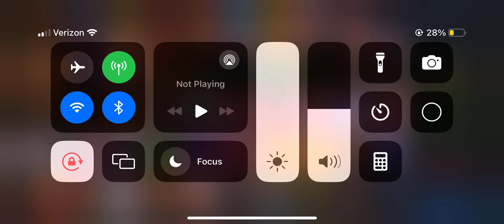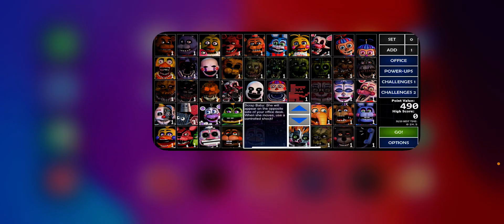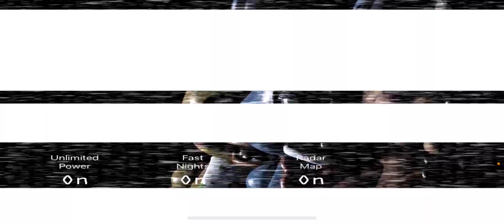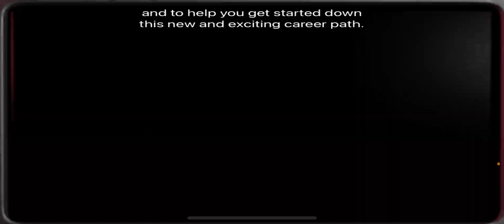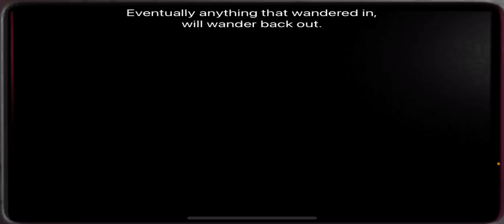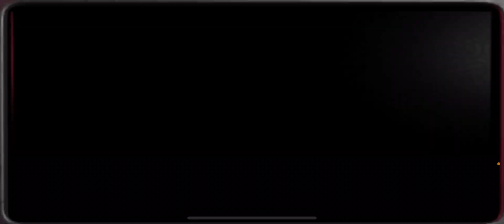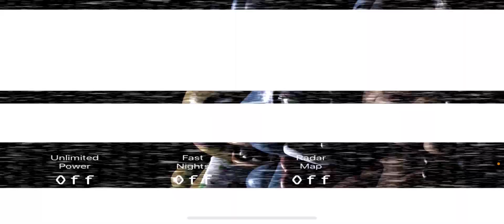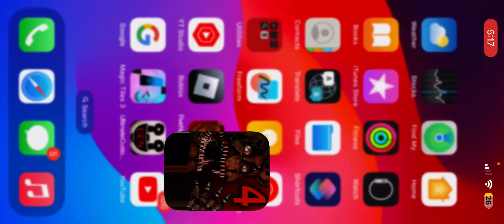Trying to beat ucn all on 1 and fnaf 2 fnaf 4 will be next pls subscribe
Fnaf only day